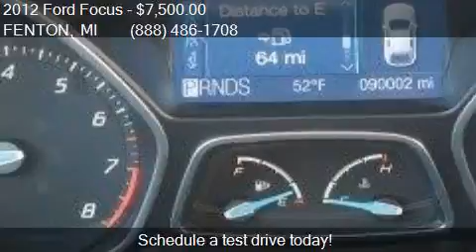2012 Ford Focus SE 4dr Sedan for sale in FENTON, MI 48430 at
This 2012 Ford Focus SE 4dr Sedan is for sale in FENTON, MI 48430 at LASCO FORD.

Engine: 2.0L I4
Transmission: Automatic 6-Speed
Color: Gray
Mileage: 89992
Contact LASCO FORD 2525 OWEN RD FENTON, MI 48430 to test drive this 2012 Ford Focus SE 4dr Sedan today.